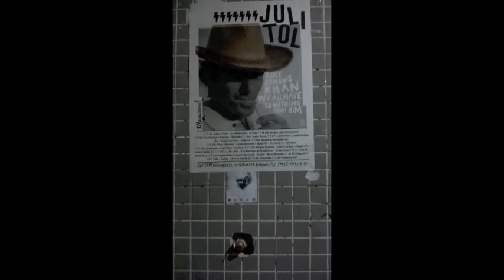La Chica Yé-Yé "De vuelta al pueblo" tour 2017